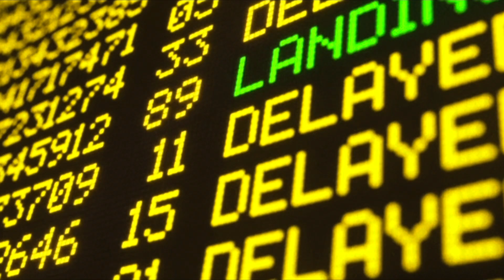From the World of John Wick: Ballerina